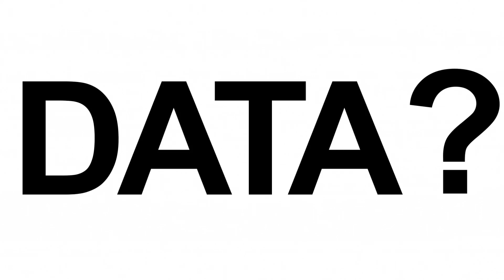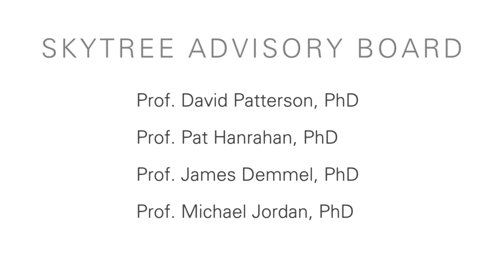Skytree Technical Advisory Board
Professor David Patterson, PhD—UC Berkeley
Professor Pat Hanrahan, PhD—Stanford University
Professor James Demmel, PhD—UC Berkeley
Professor Michael Jordan, PhD—UC Berkeley

Patterson, Hanrahan and Demmel share perspectives on Big Data analytics—the challenges and opportunities, and Skytree's place in the marketplace.

About Skytree
Skytree's Machine Learning platform gives organizations the power to discover deep analytic insights, predict future trends, make recommendations, and reveal untapped markets and customers. Skytree combines the power of Predictive Analytics and Machine Learning into a highly scalable architecture for the enterprise.  Skytree's flagship product—Skytree Server—is the only general purpose scalable Machine Learning system on the market, built for the highest accuracy at unprecedented speed and scale.